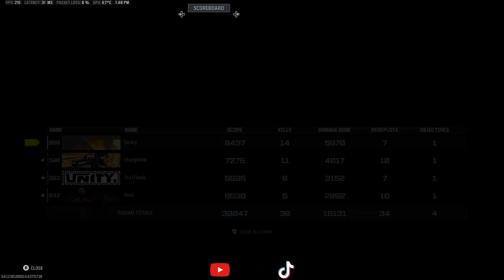He Bought Back ALL His Teammates!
Thanks for watchin! Hope yall like it!